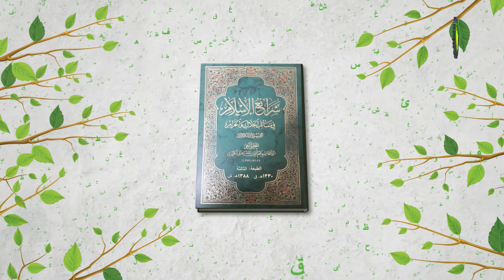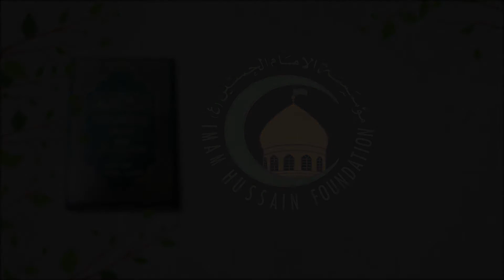242 درس 242 کتاب الحج ( 10 )، ولو کان في الطّریق عدّو ...، ص197 - استاد: محمد هادی نبوی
گزیده درس دوصد و چهل و دو (10)
اگر برای رفتن به حج تنها یک راه وجود داشته باشد که آن راه به هر دلیلی مسدود باشد، ولی با پرداخت پول می‌توان از آن به حج رفت، آیا حاجی باید آن هزینه را پرداخت کند و به حج برود؟ مرحوم محقق در جواب این سئوال به دو جواب اشاره کرده است. حالا اگر کسی دیگری متقبل پرداخت پول راه شود، در اینجا تکلیف حاجی چیست؟ مرحوم محقق به آن پاسخ گفته است. آخرین بحث راجع به راه مربوط به راهِ دریایی است که احکام آن همانند راه خشکی می‌باشد. مسئله بعدی راجع به شخصی است که به حج برود و ممکن است که پیش از پوشیدن لباس احرام یا بعد از پوشیدن لباس آن و یا در اثنای عمل حج بمیرد، آیا حج چنین شخصی کفایت می‌کند؟ این مسئله از مسائل مهم است و مرحوم محقق آن را از زوایای مختلف بررسی کرده است و در ضمن ایشان به ملاک استقرار وجوب حج در ذمّه هم اشاره نموده است.
کلیدواژه‌ها: راه‌های حج و مرک در حج.